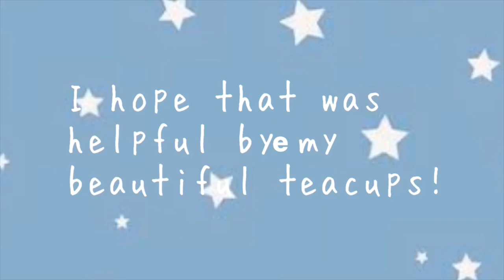| Tutorial | How To Use ROBLOX ID accessory codes | HazelTea |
꒰ welcome to my Fridge ༊*·˚🍄
Hola this is the freezer, welcome to the bottom of the yt vidl! hope your doing well! in today’s video i will be showing you how to use the roblox id codes.

🐇꒰ time taken

1/2 hour

☕️꒰ credits
⇢ thumbnail: mine!
⇢ video idea: everyone :)
⇢ desc: me :)

╭┈ ೄྀ࿐ ˊˎ-
╰┈➤ ❝ [tags] ❞